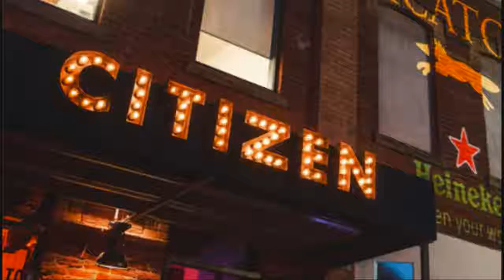To Move By DJ DARZEE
My Dance song